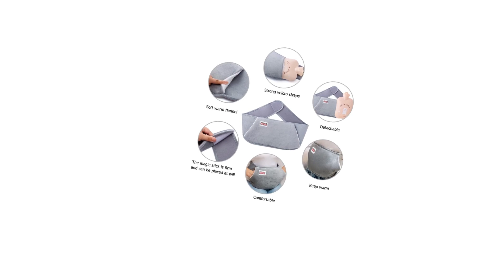TOP 3 : Meilleure Bouillotte ✅ de 2023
⭐Bouillotte 2L, Bouillotte Avec Housse Pour Soulager La Douleur Et Les Crampes Menstruelles
⭐Bouillotte eau Chaude 3 en 1, Nifogo bouillote Ceinture avec Housse Peluche
⭐Habibi Plush Bouillotte Peluche âne pour micro-ondes